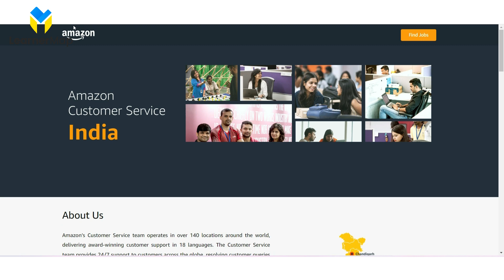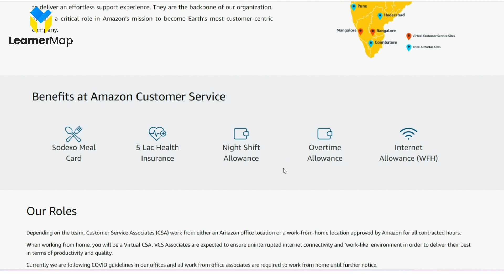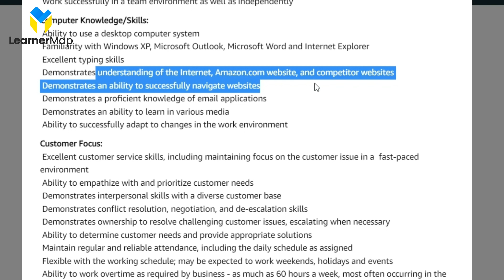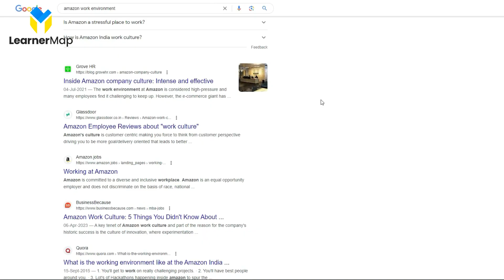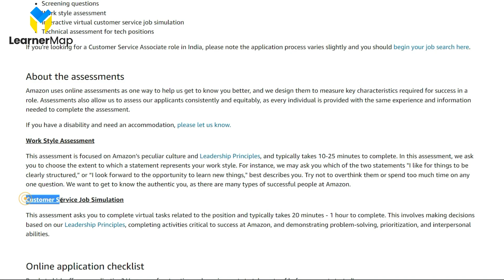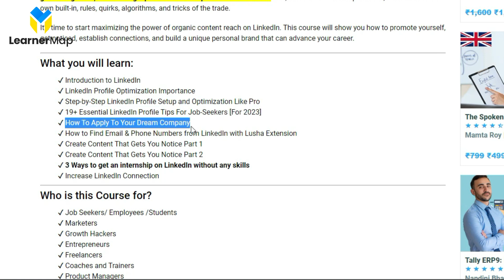Amazon Jobs | Earn ₹27K/Month | FREE Laptop | Best 12th Pass Job, UG Freshers Can Apply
Job Alert! Fasten your seatbelts for incredible opportunities at Amazon Jobs, offering ₹27,000/month. Calling all 12th pass & UG freshers - explore rewarding freelance, part-time, and online career options from home. Don't miss free job alert 2022! Find jobs near me now!